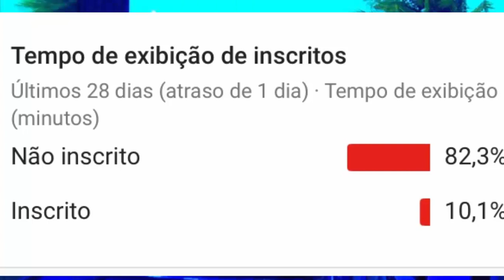FINALMENTE A CAMPEÃ, QUEM GANHOU A PROVA DO LÍDER DE RESISTÊNCIA FIAT TORO DO BBB 19? QUEM VENCEU?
FINALMENTE SAIU A CAMPEÃ, QUEM GANHOU A PROVA DO LÍDER DE RESISTÊNCIA FIAT TORO DO BBB 19? QUEM VENCEU?